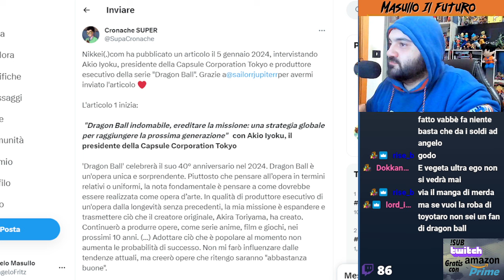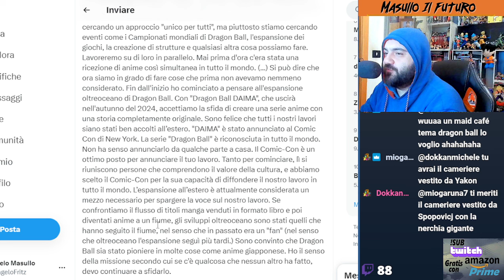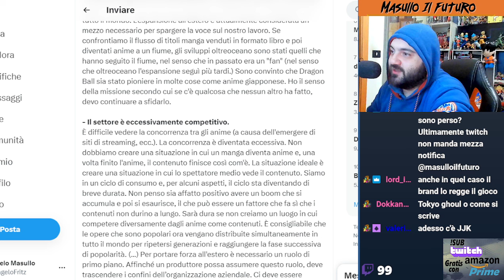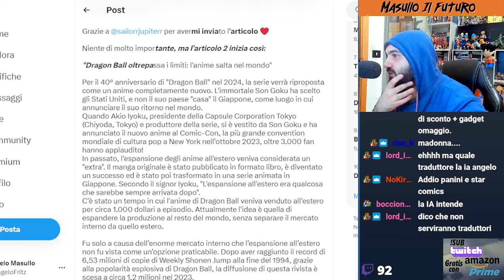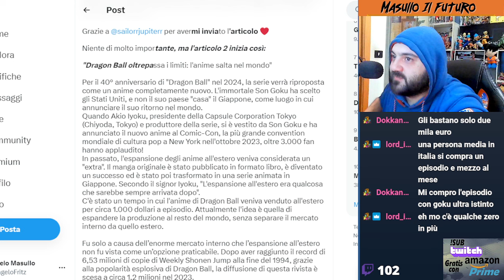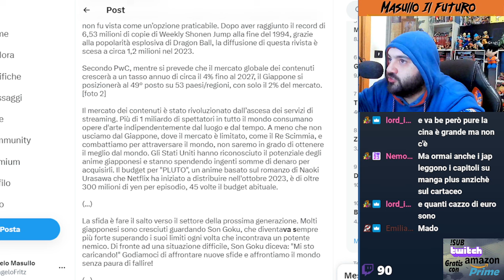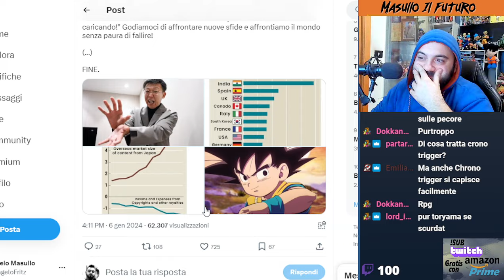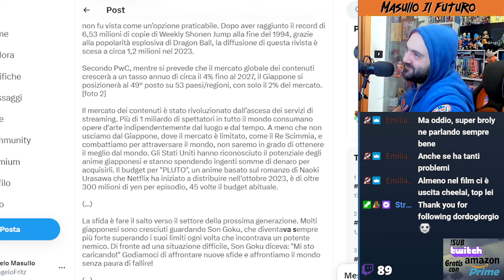Intervista ad Akio Iyoku - Il futuro del Brand e DragonBall Daima - ESTRATTO LIVE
Seguici anche sui Social, per non perdere nuovi video e restare sempre aggiornato: